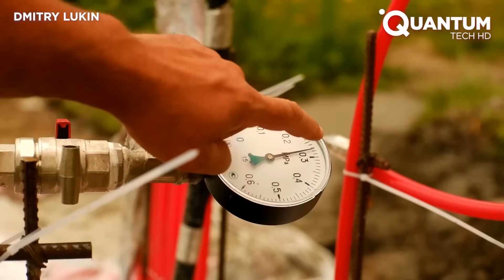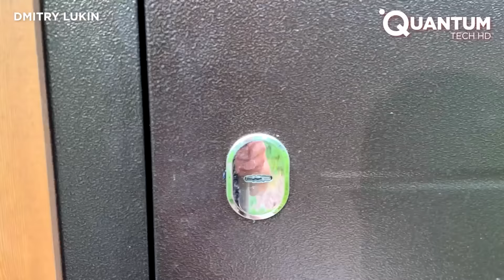Man Spends 1.5 YEARS Building Amazing River CABIN | Start to Finish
Nestled amidst towering trees and gently flowing waters, the cabin exudes a sense of serenity and connection to the natural world. Its weathered wooden facade blends seamlessly with the landscape, its earthy tones echoing the hues of the forest and riverbank. The sound of rustling leaves and babbling water serves as a soothing backdrop, inviting occupants to escape the hustle and bustle of modern life and immerse themselves in the peaceful embrace of nature.

But the construction of a wooden cabin, particularly a bathhouse situated by a river, entails a meticulous consideration of various technical features and materials. Fortunately, Dmitry Lukin is a master of the DIY arts and crafts, and managed to have it all under control. Would you like to immerse in his experience? We did it and know we feel renovated.